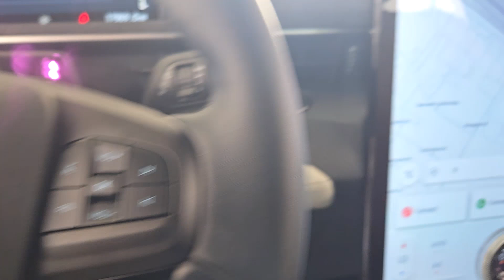2023 Ford Mustang_Mach-E Premium Houston, Jersey Village, Mission Bend, Bellaire, Missouri City...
Pre-Owned 2023 Ford Mustang_Mach-E Premium available at Mac Haik Ford Houston located in 10333 Katy Fwy, Houston, TX, 77024. Servicing the Houston, Jersey Village, Mission Bend, Bellaire, Missouri City area.

Mustang_Mach-E

This could be the car for you, the  2023  Ford Mustang_Mach-E.  Here's a seductively sleek Mustang Mach-E that delivers exhilarating performance and luxurious comfort. Quick, smooth, and agile, it rewards your passion for driving again and again. Don't sacrifice the performance and comfort you want to get the efficiency you need. Get it all with this masterfully designed Mustang Mach-E. Our team will give you an outstanding test drive experience. Stop in today!